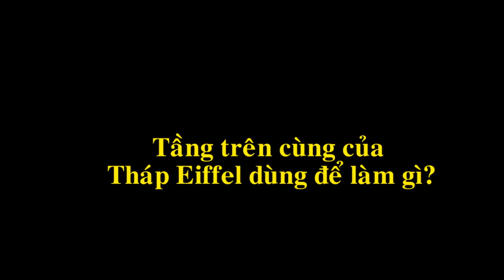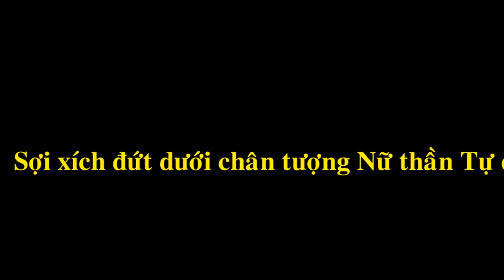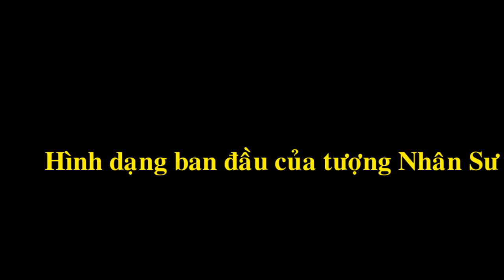BAO NOI ONLINE || BÍ MẬT những công trình nổi tiếng Thế Giới mà ít người biết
Bí mật trong các công trình nổi tiếng thế giới mà 90% người không biết. Đây là các công trình nằm ở các thành phố lớn và nổi tiếng Thế Giới.